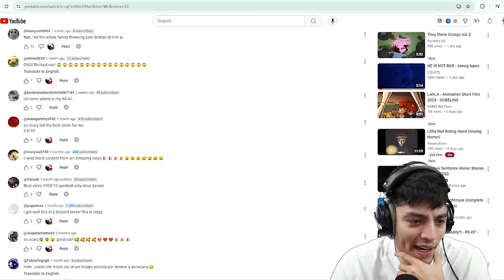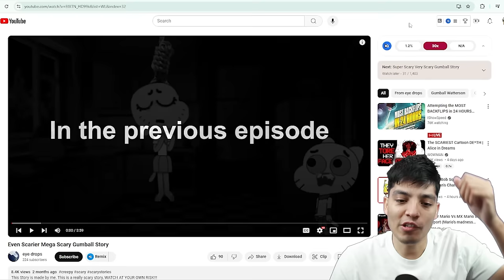Gumball's Creepy Nightmare EXPOSED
Scary TAWOG videos on the internet!